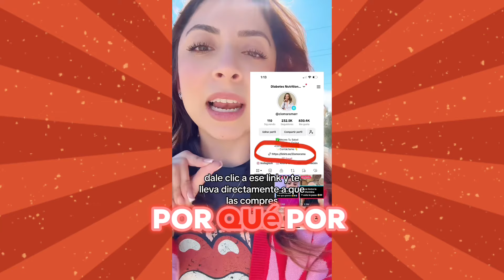Consejos para mejorar tu diabetes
Muchos profesionales de la salud que están en redes no deberían de dar consejos, cuando lo económico va antes que la evidencia científica se pierde el sentido de ayudar y se queda como tantos otros influencers puñetones